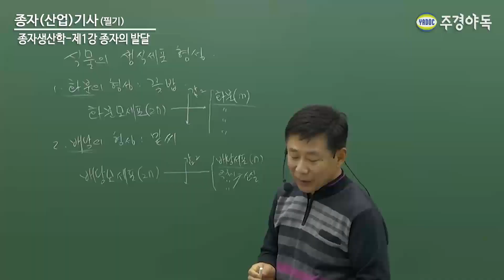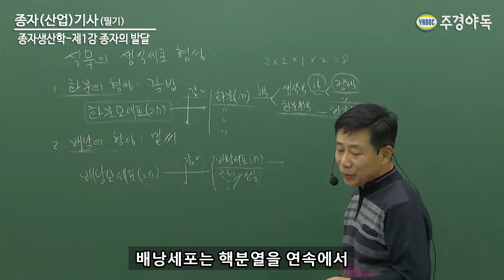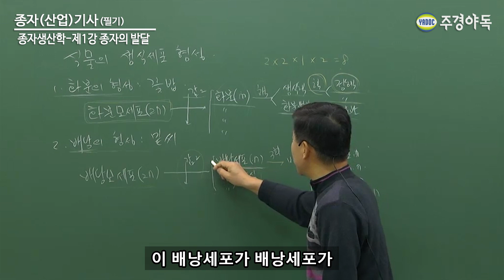종자(산업)기사 필기 종자생산학 - 종자의 발달 '2'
식물의 생식세포 형성
1. 화분의 형성
2. 배낭의 형성
*2부 영상입니다.